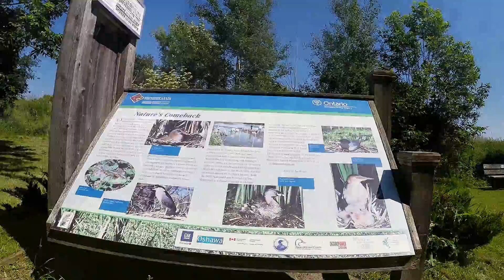Oshawa Bike trails: Long Bike Ride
Riding my bicycle through the Oshawa Creek path, and part of the waterfront trail that goes through the Second Marsh wetlands. The video was shot with a GoPro Hero 3+.